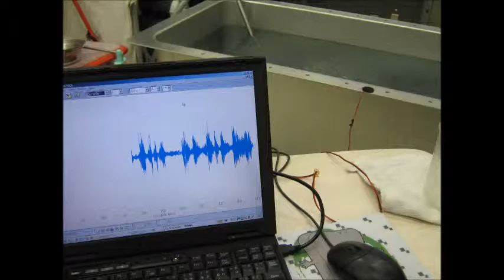スライドショー 超音波実験 Supersonic slideshow